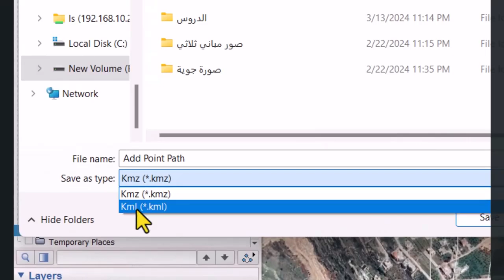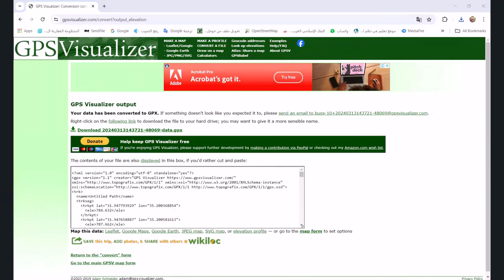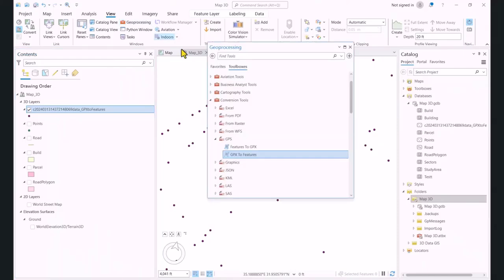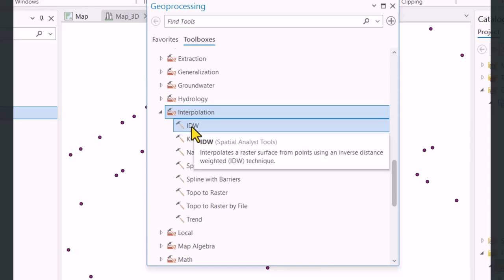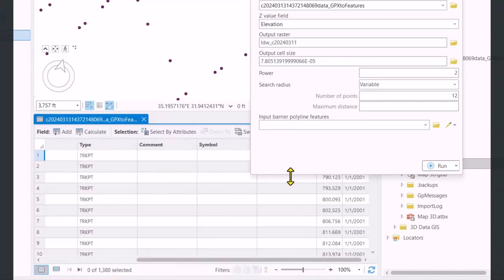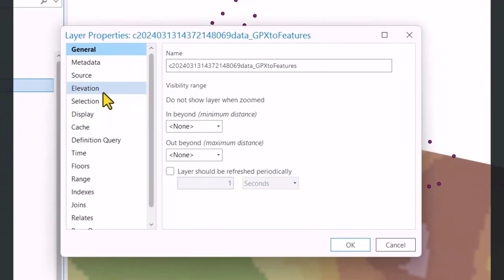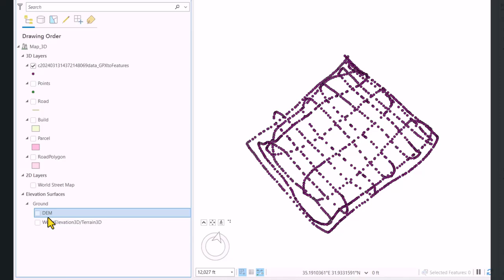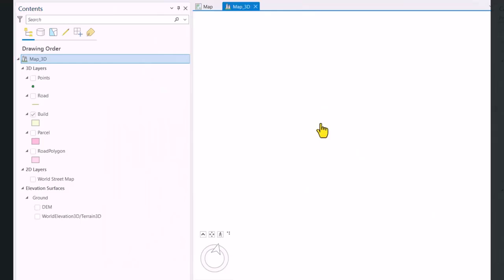38. طريقة الحصول على نموذج ارتفاع رقمي مجاناً ولأي منطقة بالعالم | Create DEM 3d Data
محتويات الفيديو:
00:11 طريقة الحصول على بيانات الإرتفاعات نموذج ارتفاعات رقمية (Create DEM Data).
04:10 تحويل ملف GPX الى طبقة نقاط (GPX to Features Tool).
05:10 استيفاء و اقحام نقط الإرتفاعات للحصول على بيانات شبكية تعبر عن الإرتفاعات (Interpolation , Point to DEM , IDW Tool).
08:05 ضبط البيانات في المشهد المحلي.
08:37 نقل طبقة الـ DEM من فئة 2D الى فئة سطح الإرتفاعات (DEM to Elevation Surface).
09:50 مقدمة عن ضبط إعدادات وبعض خصائص مشروع المشهد المحلي لتنظيم رؤية البيانات (Local Scene Properties).

arcgis pro ,arcgispro ,drone ,arcgis pro fundamentals ,dem from points in arcgis ,arcgis
3d ,local scene ,3d scenes navigation in arcgis pro ,scene layers ,scene ,arcgis for local government ,3d geospatial ,scene layer ,cartographic scenes ,3d visualization ,3d scan ,3d analysis ,3d symbology ,3d gis tutorial ,3d cartography ,3d analysis in arcgis pro ,navigation in 3d arcgis pro

أكثر من 50 أمتحان عن برنامج الـ ArcGIS Pro من خلال الرابط التالي: